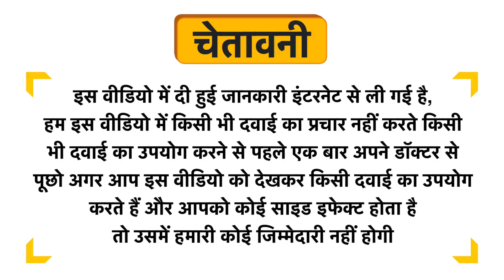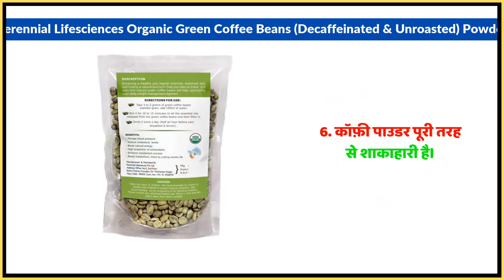Perennial Lifesciences Organic Green Coffee Beans (Decaffeinated & Unroasted) Powder Uses in Hindi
Perennial Lifesciences Organic Green Coffee Beans (Decaffeinated & Unroasted) Powder Uses in Hindi | Benefits | Side Effects | Dose